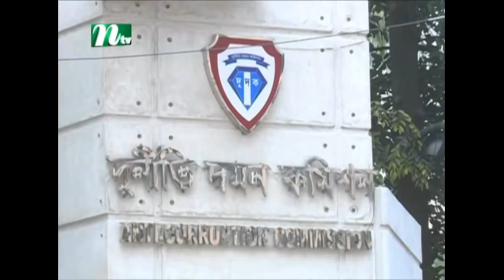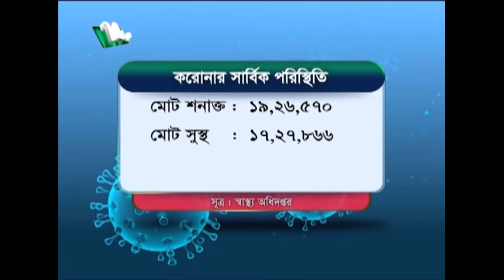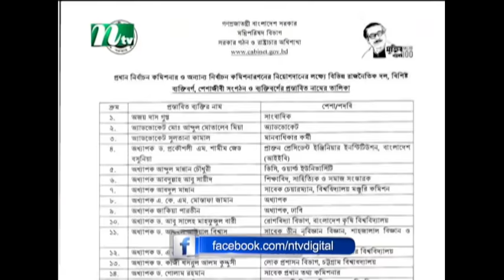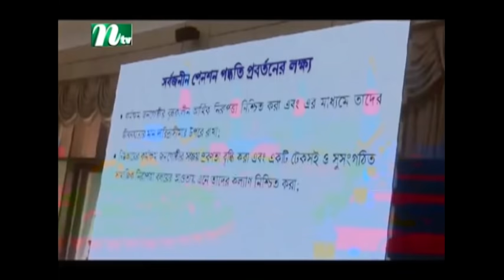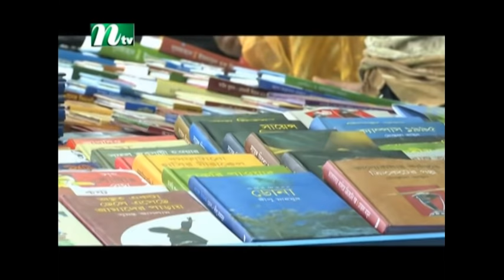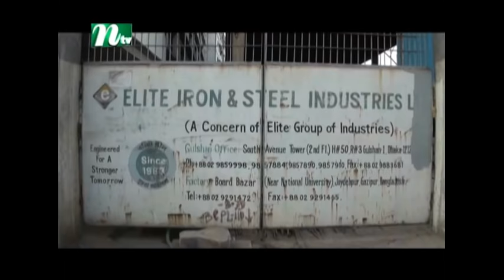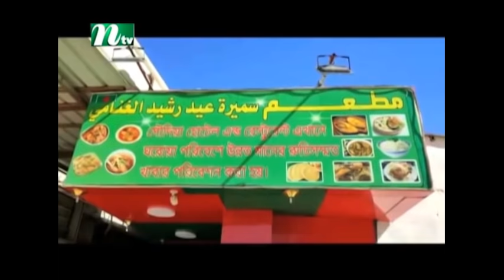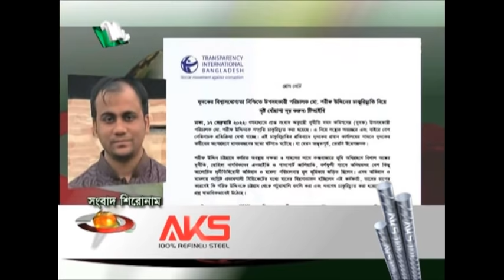মধ্যরাতের খবর | NTV Moddhoa Raater Khobor | 18 February 2022 | NTV News Update